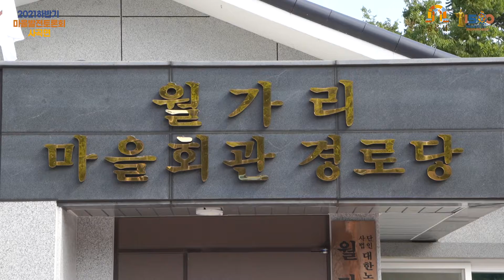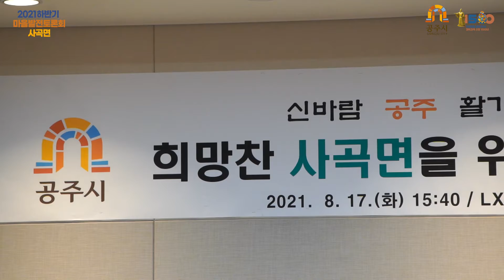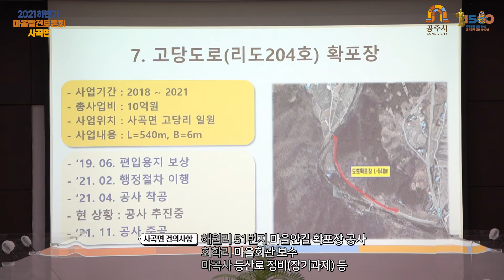사곡면 마을발전토론회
2021 하반기 마을발전 토론회
사곡면 행정복지센터에서 진행되었습니다.